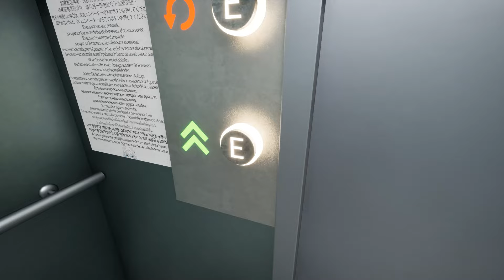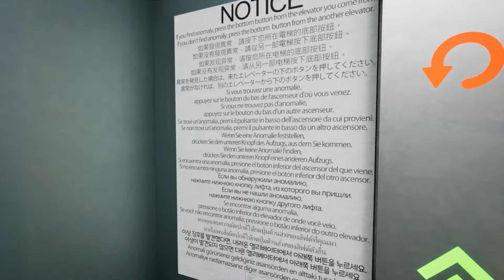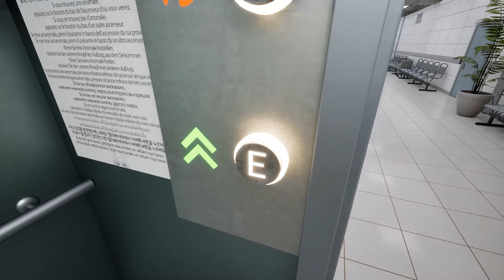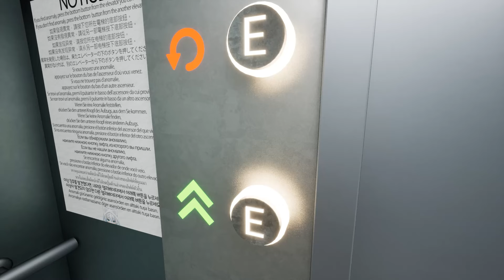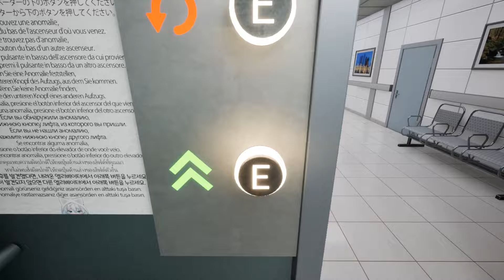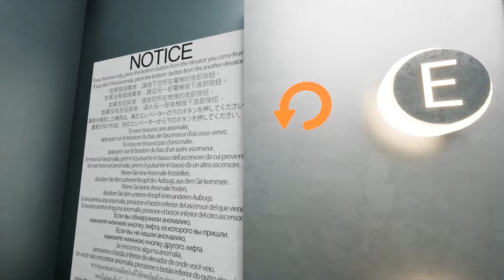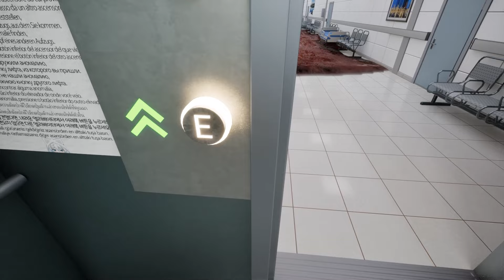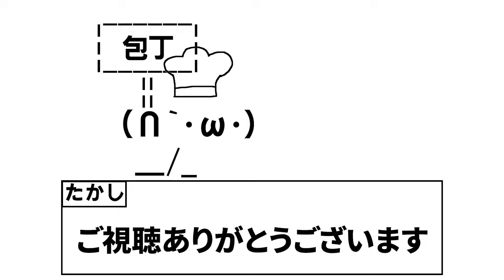【8番出口ライク】『無限に続く病院の廊下』で異変見つけ脱出しよう【Hospital 666】♯５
あまりにもシャイニング

【8番出口】ダウンロードはこちらから！

【Hospital 666】ダウンロードはこちらから！

【Hospital 666】を実況